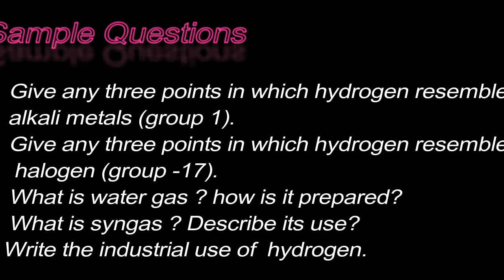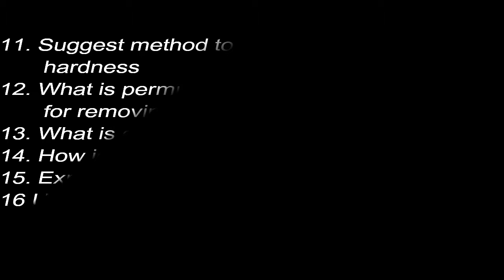Improvement questions for Plus One Chemistry ,Hydrogen (Unit 9 )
Ganga Teacher, Score 100 % in Chemistry Examination